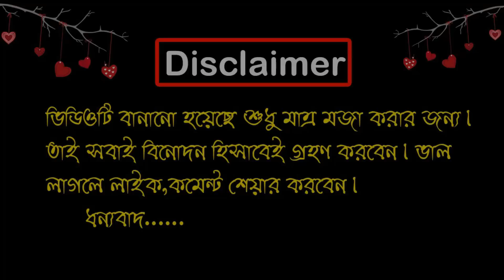দুই বউয়ের টানাটানি | One Husband of Two Wives Special Bangla Funny Dubbing | Rashid Khan Roasted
Hello Friends,Welcome Back To Another Brand New Video.Today Our New Video Topic is One Husband of Two Wives.It called Bangla Dubbing Video.After  watching this video please do Like,Comment,Share and Subscribe my channel  Bd Voice for latest Video.
➜Breaking Keramot Ali Special Bangla Funny Dubbing | Keramot Alir Breaking News